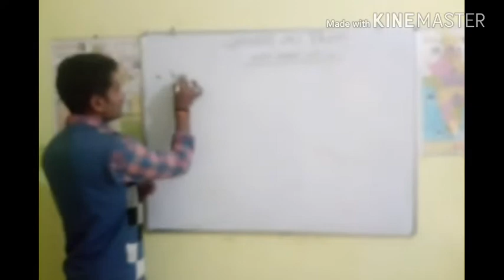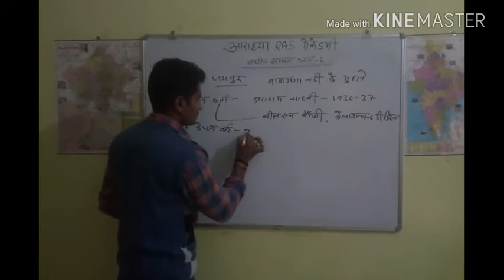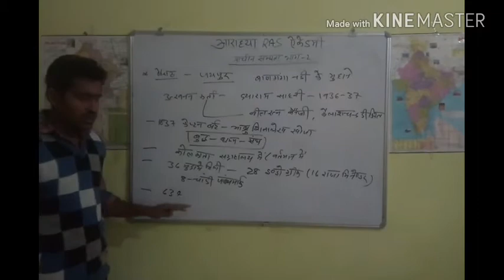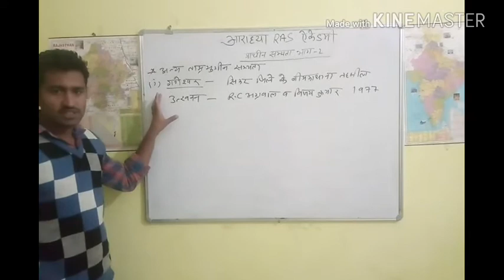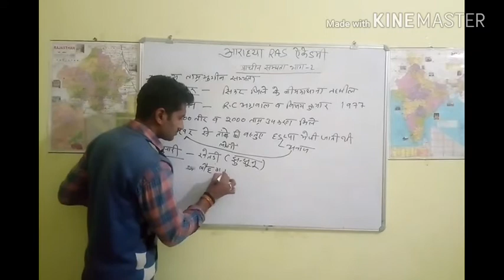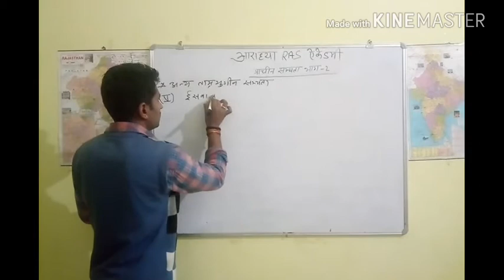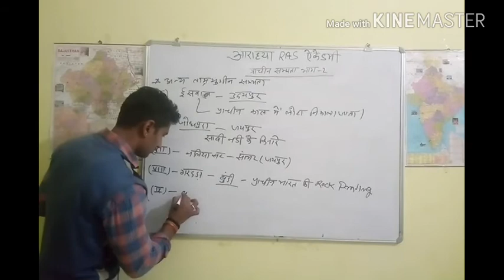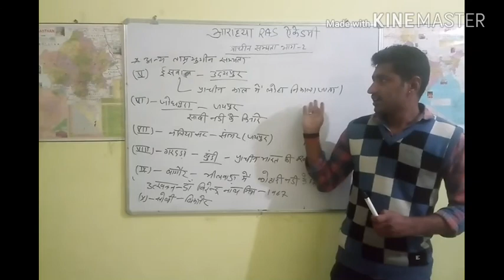राजस्थान की प्राचीन सभ्यता भाग - 2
Aaradhya RAS Academy